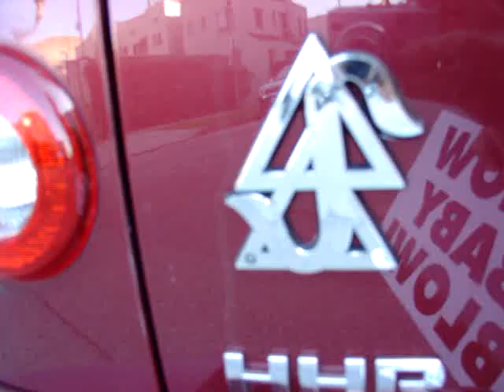Patty walk around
Patty big blue walk around miscellaneous banter.  Regional protest day